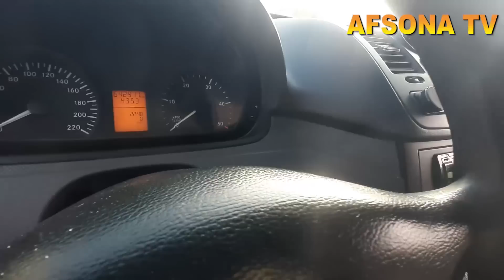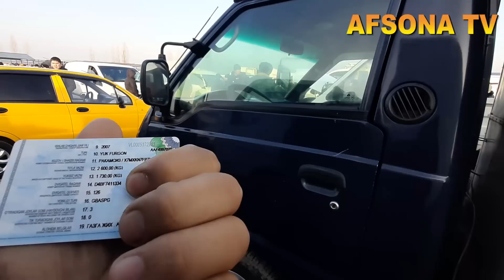9 YANVAR FARG'ONA MASHINA BOZORIDA HYUDAY PORTER MERSADES VITO GAZEL KIA AVTOMABILLARI